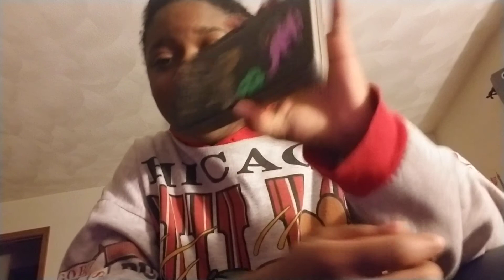Day 3/26 [JayJ.W.]